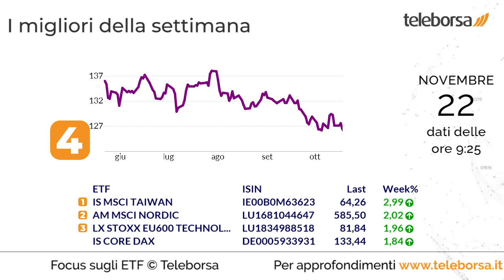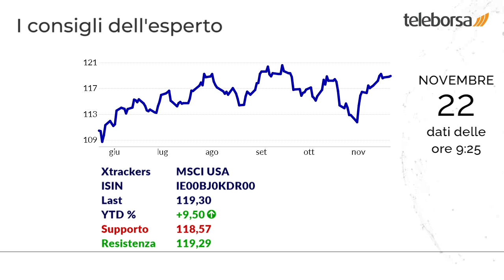Focus sugli ETF 22 novembre 2023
Salgono sul podio della settimana l'ETF di Ishares, che mira a replicare il più fedelmente possibile l'andamento di un indice composto da società di Taiwan, e l'ETF gestito da Amundi, esposto sui principali titoli del mercato nordico europeo.

Hanno registrato la peggiore performance nella settimana l'ETF gestito da Ishares, composto da società immobiliari quotate dei paesi europei sviluppati, Regno Unito escluso, e l'ETF di Amundi, che prende posizione sui principali titoli del mercato cinese quotati alla borsa di Hong Kong.

Hanno mosso i maggiori volumi di scambi l'ETF di Ishares, che punta a replicare le performance di un indice composto dalle 100 maggiori società del Regno Unito, e l'ETF gestito da Lyxor, rappresentativo della performance prodotta dalle principali multinazionali.

Possibile rialzo per l'ETF di Amundi, che rappresenta l'85% circa della capitalizzazione totale del mercato di Taiwan.

Forte interesse per l'ETF controllato da Deutsche Bank, esposto sui principali titoli azionari americani, con reinvestimento dei dividendi.

Invito all'acquisto per l'ETF emesso da Ishares, composto da un sottogruppo di titoli dell'Indice MSCI World con utili elevati e stabili.

Riflettori puntati sull'ETF emesso da Lyxor, costituito dalle più grandi società europee nel settore bancario.

Sui social